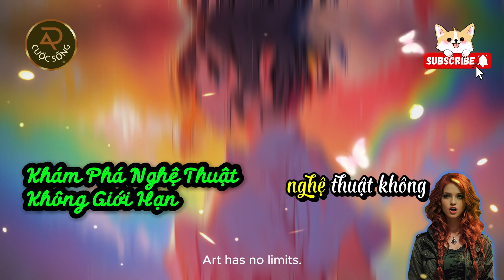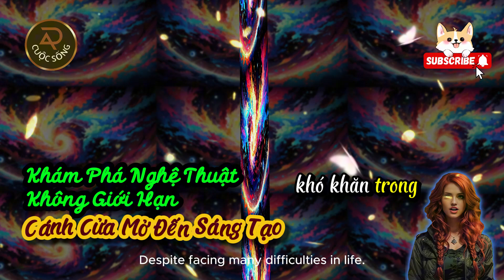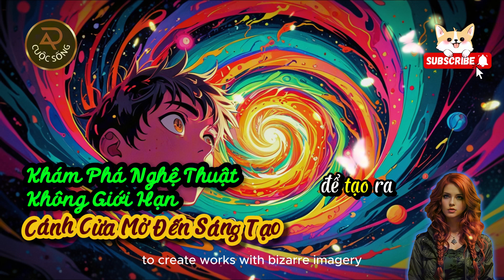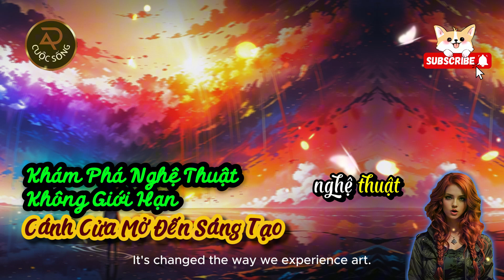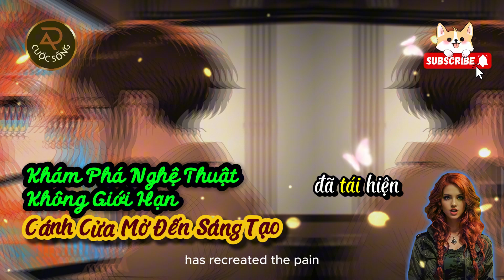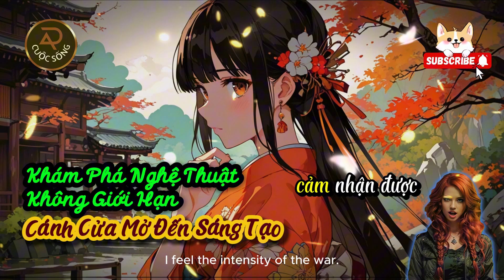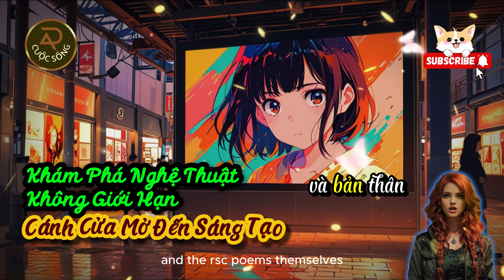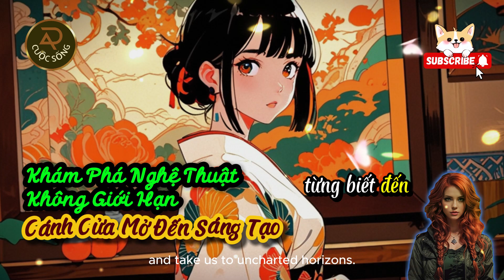Khám Phá Nghệ Thuật Không Giới Hạn: Cánh Cửa Mở Đến Sáng Tạo | Mỹ học trong nghệ thuật | Học Zbrush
Nghệ thuật không chỉ là sự thể hiện của cảm xúc và ý tưởng mà còn là cánh cửa mở ra thế giới tưởng tượng vô tận. Khi chúng ta khám phá nghệ thuật không giới hạn, chúng ta tìm thấy sự kết hợp hoàn hảo giữa tưởng tượng và hiện thực. Từ những bức tranh đầy cảm xúc của các nghệ sĩ vĩ đại cho đến những tác phẩm nghệ thuật công nghệ cao, nghệ thuật luôn chứng minh rằng không có ranh giới nào có thể ngăn cản sự sáng tạo.

Những tác phẩm nghệ thuật ngày nay không chỉ là sản phẩm của sự sáng tạo cá nhân mà còn là sự kết hợp của công nghệ và truyền thống. Nghệ thuật hiện đại, bao gồm cả nghệ thuật số và nghệ thuật thực tế ảo, mở ra những khả năng mới cho sự sáng tạo không giới hạn. Hãy cùng khám phá cách mà nghệ thuật và công nghệ kết hợp để tạo ra những trải nghiệm chưa từng có, và cách mà nghệ thuật toàn cầu kết nối chúng ta với nhau.

Nghệ thuật không giới hạn, Tưởng tượng và hiện thực, Nghệ thuật công nghệ cao, Sáng tạo không giới hạn, Nghệ thuật toàn cầu.

Khoá học Zbrush căn bản và nâng cao: Đào tạo nhân sự đang hoạt động trong lĩnh vực Cnc (gỗ và đá), Thiết kế trang sức, In3d, Tạo hình nhân vật, Kiến trúc mô hình… Chiêu sinh khoá học thường xuyên, linh động theo quỹ thời gian của bạn, được hỗ trợ suốt đời sau khoá học:
+ Đăng ký trực tiếp qua đt hoặc zalo: 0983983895. FB
+ Tự học offline cùng 44 video duy nhất trên Unica (Mã giảm 20%: HOCPXH)
Books by the same author
English book series published and currently available for purchase on Amazon (Author: Phan Xuan Hoa):
1- The Artist's Psyche: Unveiling Creativity's Mysteries:
2- The Creative Mind's Shadows: Exploring Psychological Challenges in Art:
3- Unveiling the Hidden Depths: Psychological Challenges and Their Impact on Artistic Creation
4- The Origins of Art and Play
- Giới thiệu Giảng viên hướng dẫn: Phan Xuân Hoà, là giảng viên chính tại Khoa Điêu khắc trường Đại học Nghệ thuật 30 năm. Có kinh nghiệm giảng dạy sử dụng phần mềm Zbrush: 15 năm.

Trong khóa học các bạn sẽ sở hữu:
- Tài liệu hướng dẫn sử dụng Zbrush full hơn 300 trang bằng tiếng Việt.
- Bộ sưu tập nhiều công cụ alpha, brush chế tác các hoa văn cổ điển thời Phục Hưng theo kiểu nội thất Baroque, Rococo, làm vải, rồng… dung lượng hơn 60 GB. Và sẽ được cập nhật thường xuyên trong lớp. Kiểu trang trí cổ điển này hiện nay đang được ưa chuộng tại VN và thế giới.
- Bộ sưu tập các file .bip làm hoạt hình trên 20 GB.
- Sau khóa học vẫn hỗ trợ tiếp các bạn các vấn đề về sử dụng phần mềm Zbrush cho tới khi thành thạo.